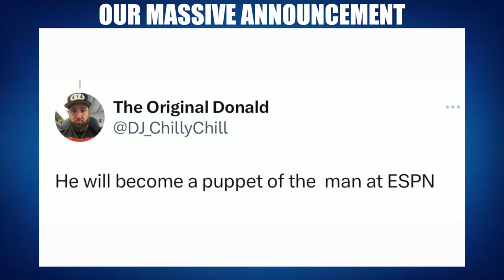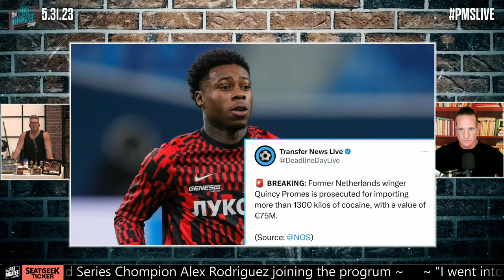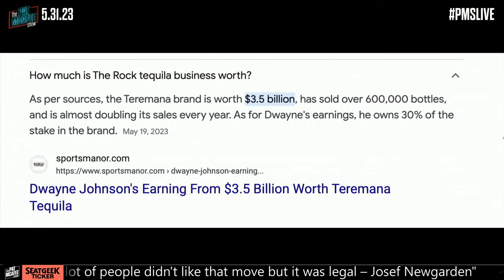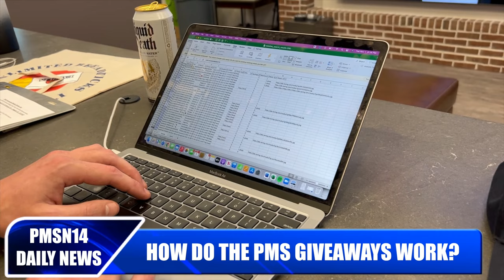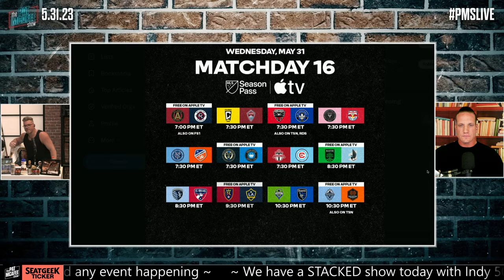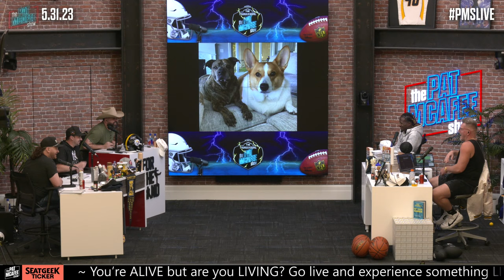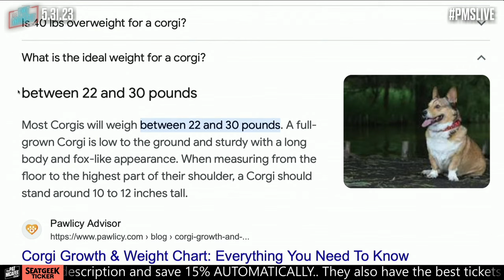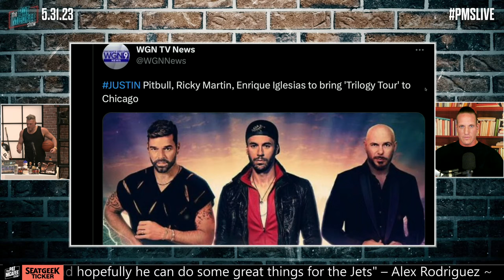The Pat McAfee Show | Wednesday May 31st, 2023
@Hammer Dahn
 @Thats Hockey Talk
 @The Pod